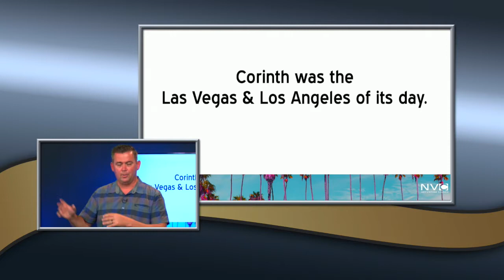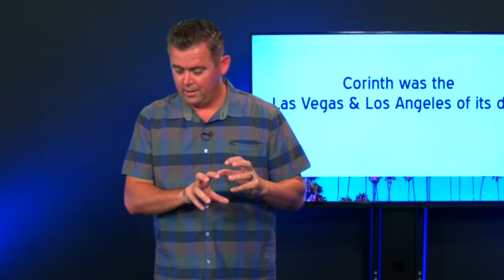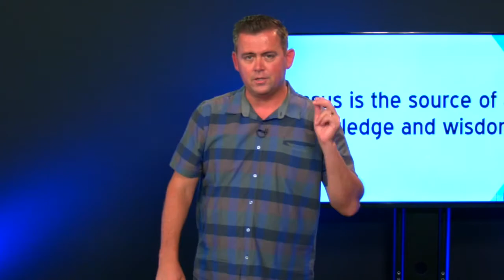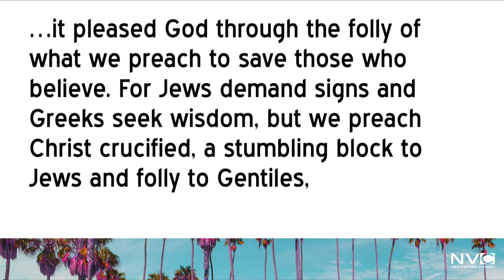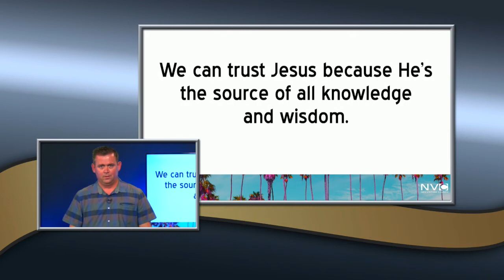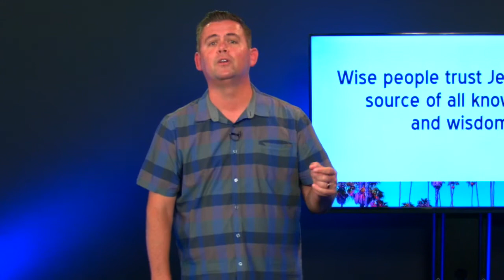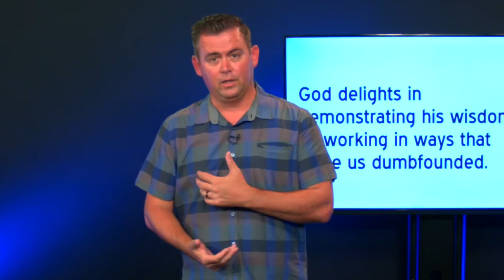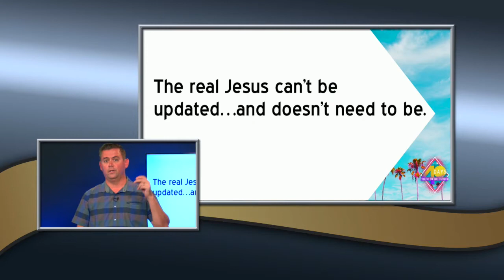NVC Online Service, August 2, 2020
Join us for our online service as we continue our 40 Days Through The New Testament series!